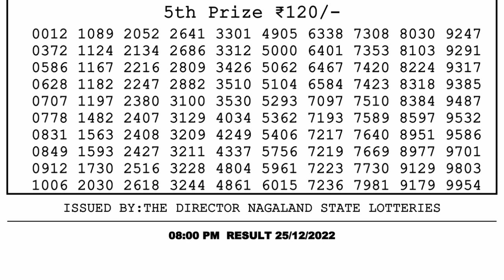🔴Dear Lottery Sambad Live 8pm today 25.12.22 Nagaland State Lottery Result